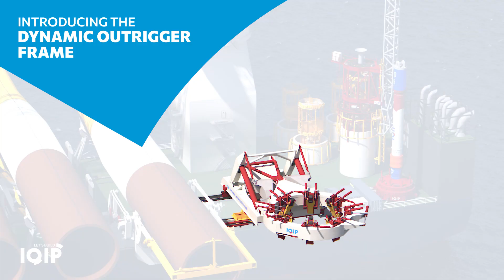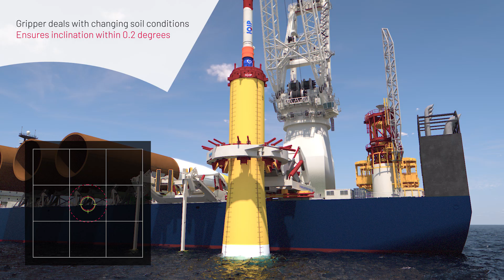IQIP's Dynamic Outrigger Frame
The Dynamic Outrigger Frame (DOF) is designed to facilitate the installation of monopile foundations for wind turbines from floating heavy lift vessels. Featuring a Dynamic Positioning system, the DOF maintains positioning to ensure correct pile position, orientation and verticality during the pile driving process. Without the need to deploy anchors to maintain vessel position, using DOF reduces foundation installation cycle time.